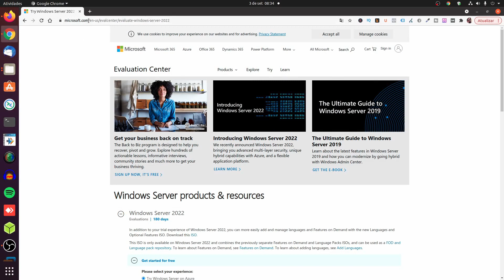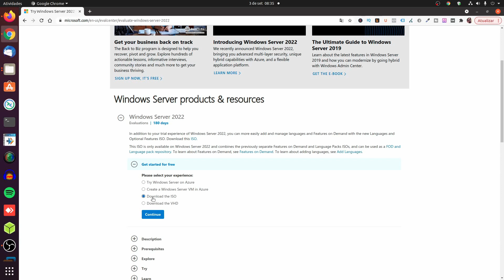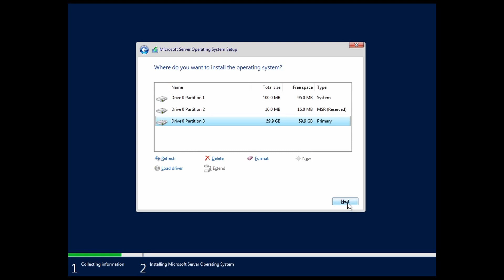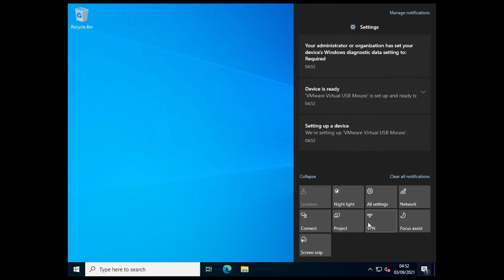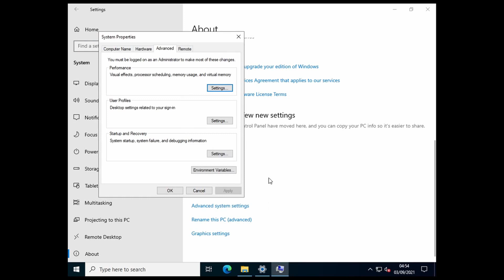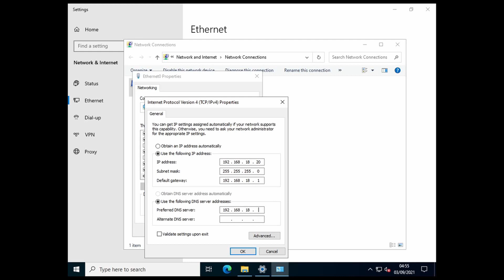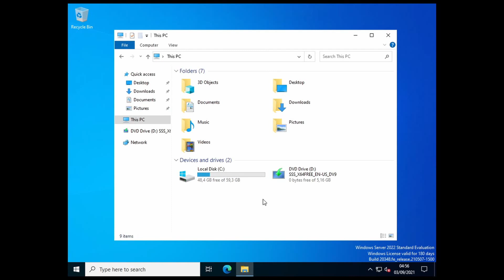LANÇAMENTO DO WINDOWS SERVER 2022 | Servidor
Confira o lançamento do windows server 2022 e veja como ele ficou na versão final, aproveite e faça o Download para testar se o Windows Server 2022 antes do lançamento.

Zer01TI

Camera :
Microfone Lapela :